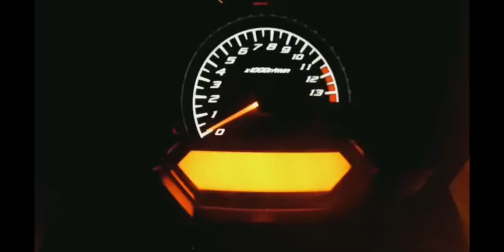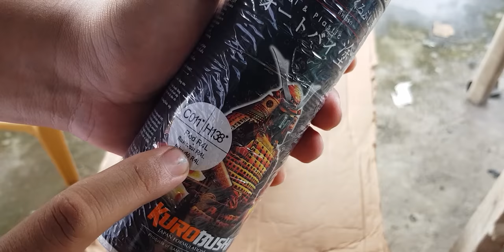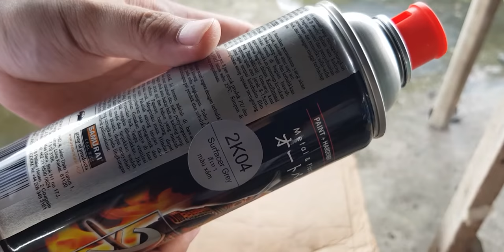How to repaint motorcycle fairings | Honda Wave 125s | Samurai Paint | DIY painting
DIY (do it yourself) paint job. This video will show you a step by step process on how to repaint your motorcycle fairings. The paint used is Samurai paint.